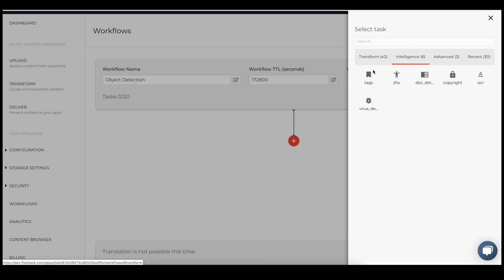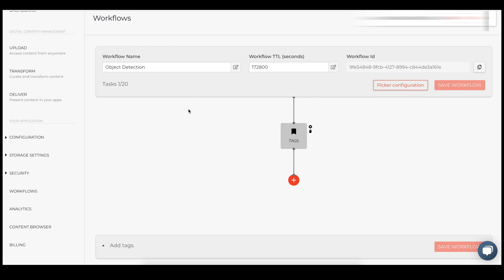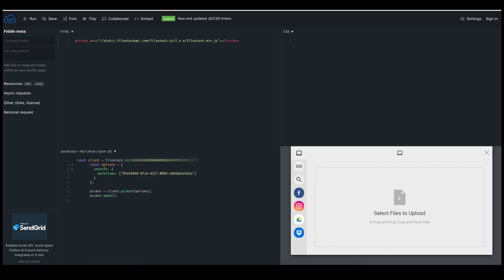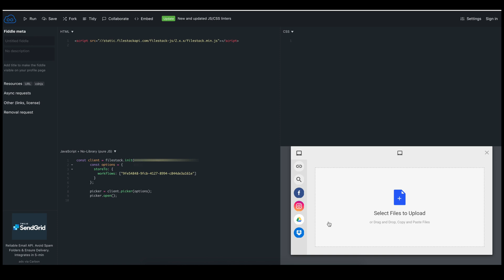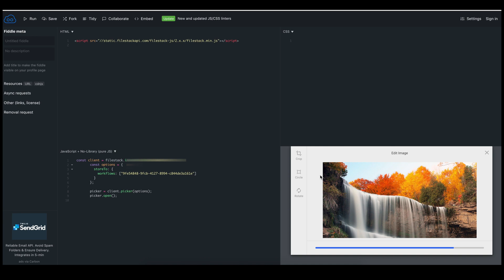Filestack Object Detection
Full Transcription:

Hey everyone. Today I'll be demonstrating how to create workflows using object detection feature. In our demo, we will be blurring the image if we detect gun in the upload image. If the uploaded image does not contain a gun there would be applying simple transformations like resizing the image. First let's create a workflow. Click on workflow option in the left sidebar. Create new. Name new workflow - lets call this object detection. Click save.
Let’s create a first task. The first thing we need to do is to detect objects inside the upload image. For this let's select the tagging task. The tagging task runs to machine learning model. And tags all the objects present inside the image. Let's look a sample example here. Run the tagging task on this image and this is a sample JSON response that I received. From the tagging test. As you can see the tagging task has detected the object waterfall with 99 % probability. Which is correct in our case.
The next thing we need to do is to blur the image. If the gun object is detected in the image. Let's add the blow task. Let's select the Blur amount to be maximum which is twenty amount here. We also need to specify a condition which basically checks of the tags contain a gun. For this let's add the path which is tag auto if it should contain a gun. Click save.
Let's do a quick recap of our workflow logic. First we've done the tagging task. And then we blurred the image is one of the text contain a key ball gun. The next thing we need to do is to resize the image if it does not contain a gun. For this let's actually create a branch. Select the resize task. And a random height and width.
Also we need to specify condition here. Here the condition should be exactly opposite to what we specified in the blur task. So that path would be tagged at auto and it should not contain a key or gun. So this completes a workflow setup. But a few more things we need to do before we can test out the entire workflow. First we need to update the picker configuration with a new workflow configuration. So click on picker configuration. Copy this code snippet. And update the file where this configuration is previously stored.
Next we need to have a webhook so that we can receive a JSON response after the workflow configuration is complete. So go to configuration. Webhooks. Add your webhook. So this completes the entire setup. Let's test our workflow using a couple of examples scenarios. I'll be using JS fiddle for the demo.
In this demo I'll be testing two scenarios. In scenario 1 all upload an image which contains a gun. And in scenario two I’ll upload an image which does not contain a gun. It'll also show you how the responses to a webhook will look like in both these scenarios. Let's go and upload the first scenario which is uploading an image which contains a gun. In a few seconds we should be receiving a response from a webhook. Here you go this is a sample response I just received. So let's copy this into the code editor to further examine it.
So as expected the object ‘gun’ has been detected inside the tags element with a 99% probability. And we also see that the blur task has been run. And the image has been blurred so let's actually open this image to confirm of the image created has been blurred. So this confirms that our workflow logic works well in our scenario one.
That let's that scenario 2 which is uploading a clean image which does not contain a gun. So I'm gonna upload this waterfall image and see what the response to the webhook would Look Like. Let's wait for a few more seconds. And we should be receiving response on a webhook. Here you go. This is the JSON response that I just received. So let's actually copy this into the code editor and check out the response.
So we can see that the gun object is not detected in the tags element. Also the resize task has been run because there is no gun object and so the image. Let's open this image to confirm of the image has been resized. Here you go. The image has been resized to the set dimensions. So this confirms that our workflow logic works well in scenario 2 as well. This completes her object detection workflow tutorial.